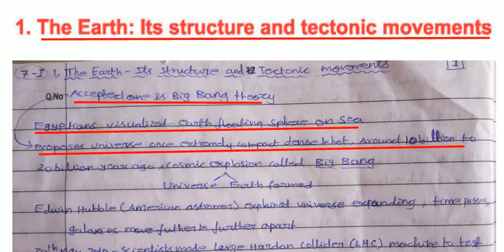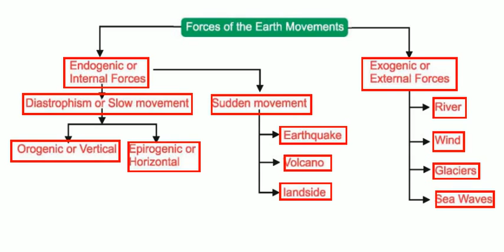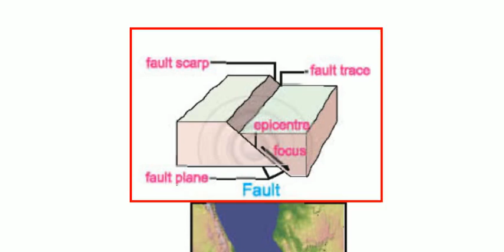TNPSC Geography Earth & Universe Solar System Part - 3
This is about Earth & Universe Solar System Part - 3 all important notes important facts to remember are given easy way to remember